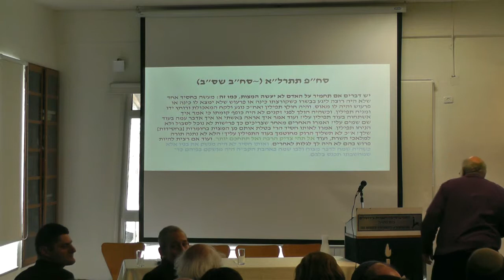Sefer Hasidim as a Compiled Text - questions